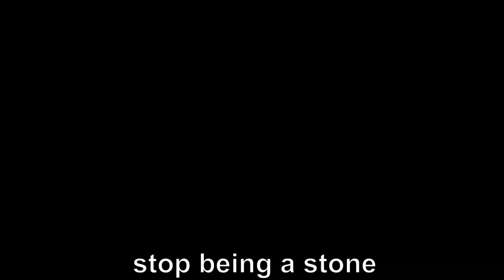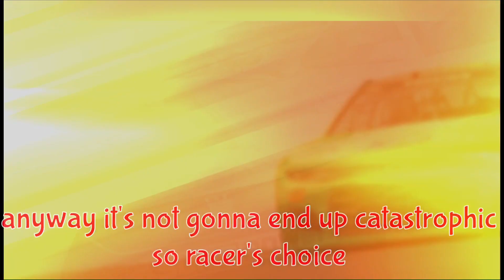RR3 V9.6 Game Changes (Part 2 The Good)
This video reviews the update 9.6 from Real Racing 3. Featuring the Silverstone evening variant update. New portal that display all available races when a car being selected. Round hub review. A profitable glitch's reveal and demonstration, a leak in the current update potentially projecting the next update and some of my expectations. Hope you enjoy the video.

For more discussion on Real Racing Fandom about the UI and graphics changes